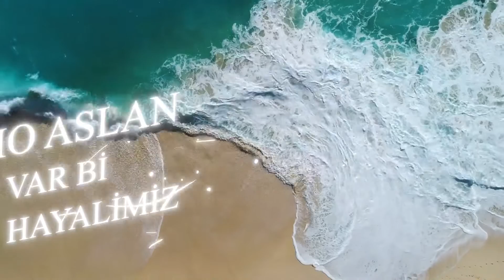Memo Aslan - Var Bi Hayalimiz